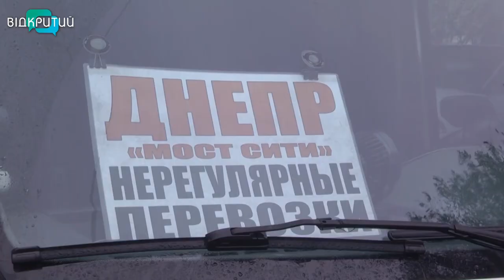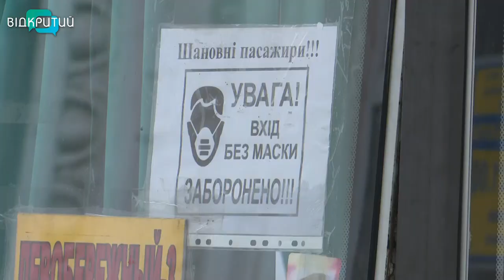У Дніпрі представники Укртрансбезпеки та поліція перевіряють перевізників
«Автобус-2021». На Дніпропетровщині Укртрансбезпека та поліція перевіряють перевізників. У полі зору інспекції –  дотримання правил руху та умов договорів. Хто нехтує правилами – отримує протокол.